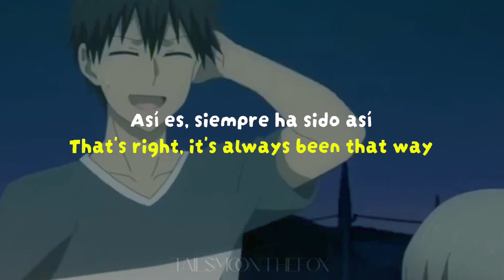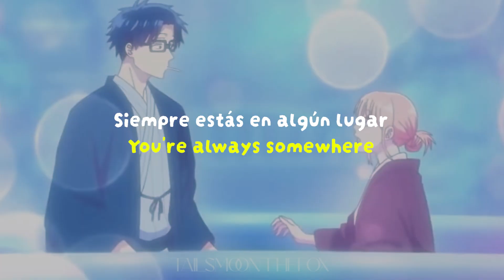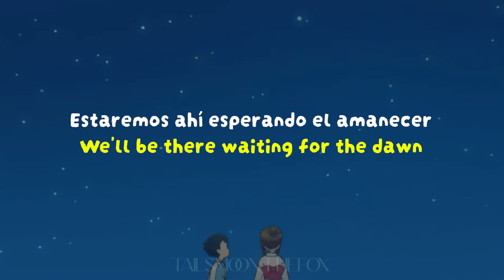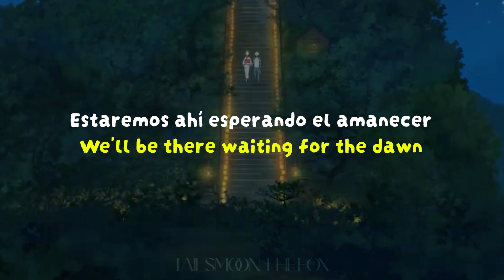【Omatsuri 】Mioko Yamaguchi - (Sub ESP/ENG)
Español:
Escucho un sonido aumentando en la distancia
El festival comienza hoy
La luz parpadea suavemente
Y nos iluminará a los dos
Con tu mirada penetrante
Yo soy un molinillo de viento
Así es, siempre ha sido así
Porque eres frío
Até mi dedo pequeño
Al hilo rojo del destino del cuál una mala persona está tirando
Siempre estás en algún lugar
Mirándome fríamente
¡Qué destino tan triste!
Las nubes se elevan por encima de mi cabeza
Hoy termina este festival
Ahora debajo de una lluvia torrencial
Los dos nos quedamos exhaustos
Sobré tu fría espalda
Mi kanzashi gotea
Simplemente te olvidas de ello
Siempre que pregunto cuándo volveré a verte.
Soy invisible a tus ojos, soy como una sombra
El cielo es azul en el alba
Estaremos ahí esperando el amanecer
El festival ha terminado

Inglés:
I hear a sound rising in the distance
The festival begins today
The light flickers softly
And it will illuminate us both
With your piercing gaze
I'm a pinwheel
That's right, it's always been that way
Because you're cold
I tied my little finger
To the red thread of fate which a bad person is pulling on
You're always somewhere
Staring at me coldly
What a sad fate!
The clouds are rising above my head
Today this festival ends
Now under a torrential rain
We both lay exhausted
On your cold back
My kanzashi drips
You just forget about it
Whenever I ask when I'll see you again
I'm invisible to your eyes, I'm like a shadow
The sky is blue at sunrise
We'll be there waiting for the dawn
The festival is over

Nota: Kanzashi son ornamentos tradicionales japoneses para usarse en el cabello
Note: Kanzashi are traditional Japanese hair ornaments.

Animes del AMV:
School Days
Uzaki-chan wa Asobitai!
Summertime Rendering
Ijiranaide, Nagatoro-san
Kimetsu no Yaiba
Sono Bisque Doll wa Koi o Suru
Watamote
Karakai Jōzu no Takagi-san
Komi-san wa, Komyushō desu
Wotakoi